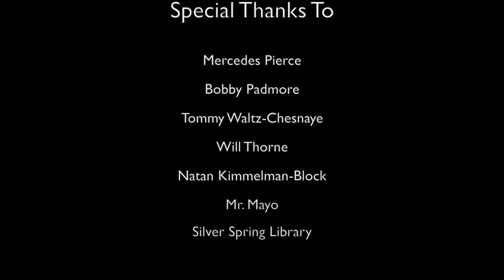Nick Abby Olivia Kanayo Fiona